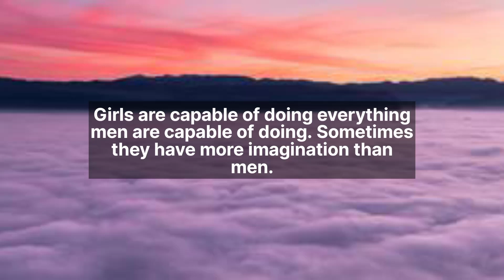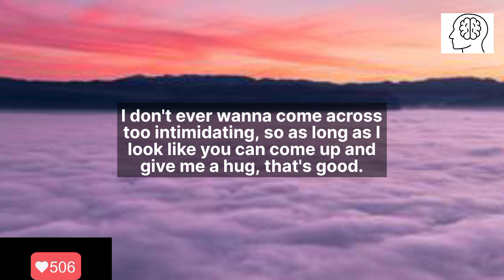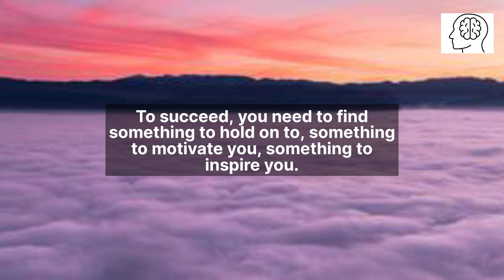If a girl gives a hug to someone...!!| Psychology Facts | Human Behavior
In this channel you will get psychology facts about human behavior, life, human body, facts about love & relationships, science and others educational facts.

Psychology quotes brings you high quality informational and educational videos.
We hope you will learn something new from our watching our videos.

how to,tight hug,tik tok,types of hugs and what they mean,types of hugs and what they really mean,different types of hugs,hug around the waist,hamster with cracker in it's mouth,how to know if she likes you,how to tell if a girl likes you,signs she likes you,i need a hug,how to talk to girls,get a girl to like you,things girls do when they like you,how girls show interest in a guy,things girls find attractive in guys,how girls show interest